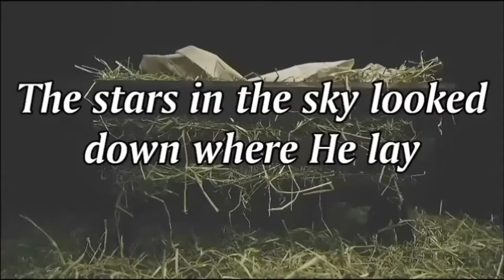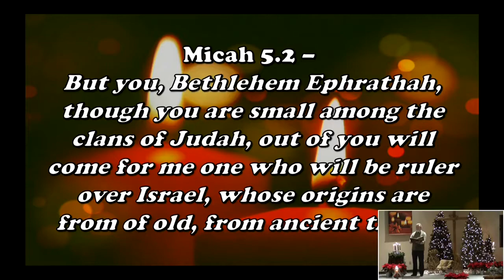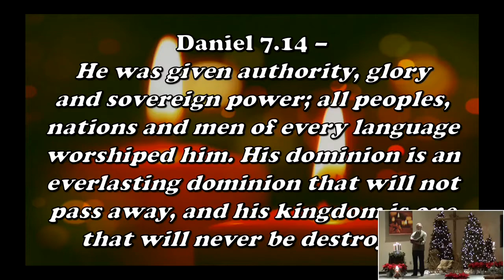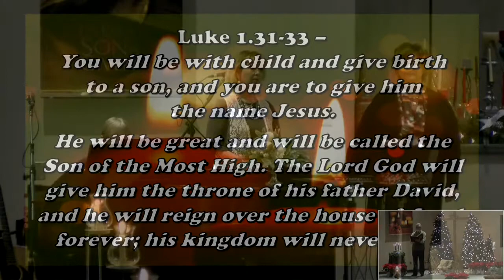CTAC Christmas Eve Service 12-24-20